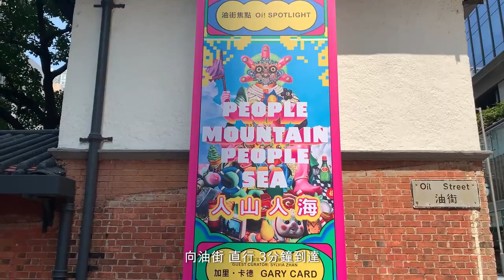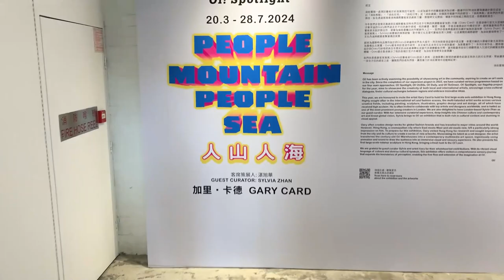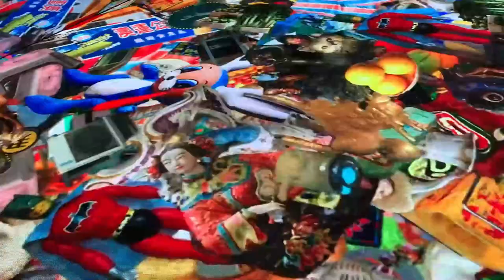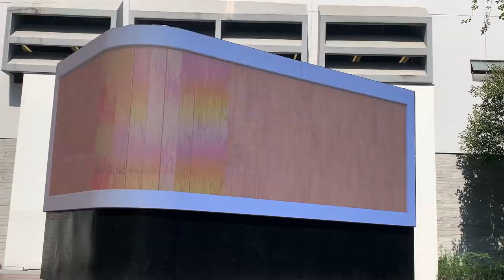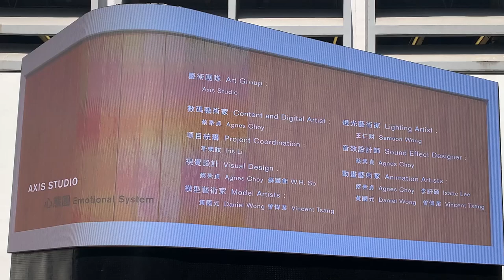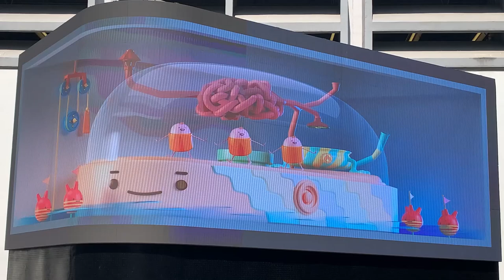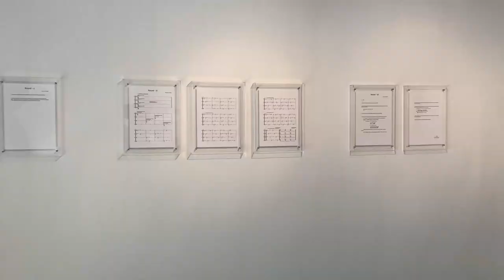探索油街熱潮！｜油街現象｜人潮湧動｜旋轉樹木｜文青必訪景點｜藝術展覽｜紅磚歷史建築｜二級歷史建築｜假日必遊｜香港最佳景點【廣東話｜中文字幕】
北角的「油街實現」全新藝術空間現已對公眾開放。除了能欣賞到已經改建成藝術空間的二級歷史建築，遊客還可以參觀全新建造的大型戶外空間和展覽館。建築師通過巧妙的建築設計和空間布局，使新舊建築相互呼應，並將現場的藝術作品融入其中，旨在將藝術普及到社區層面。

位置：香港北角油街12號
交通方法： 港鐵炮台山站A出口 過對面馬路 向油街 直行 3分鐘到達